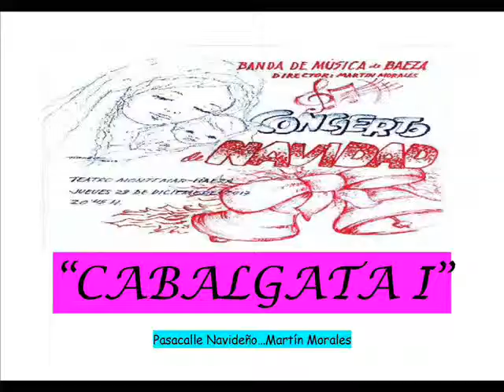CABALGATA I Villancicos Populares de Martín Morales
Banda de Música de Baeza - Director: Martín Morales Lozano - Concierto de Navidad 2017 - Teatro Montemar de Baeza, Jueves 28 de Diciembre de 2017